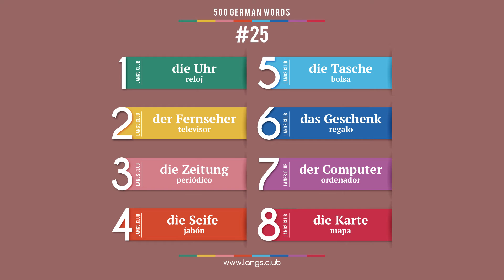#25 - Aprender ALEMÁN. 500 palabras básicas del idioma alemán.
1  die Uhr  reloj
2  der Fernseher  televisor
3  die Zeitung  periódico
4  die Seife   jabón
5  die Tasche  bolsa
6  das Geschenk  regalo
7  der Computer  ordenador
8  die Karte  mapa

Alemán para principiantes.
Aprender alemán para españoles.
Estudiamos el alemán de forma independiente.
Comience a aprender alemán ya desde hoy en día.
Idioma alemán en línea.
Las tarjetas con palabras en alemán.
Alemán individualmente.
Alemán gratuito.